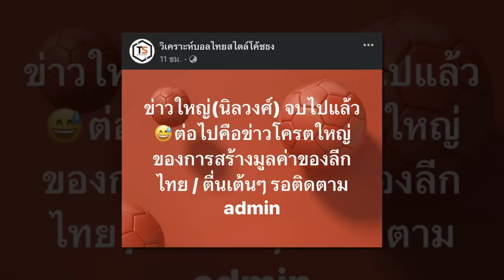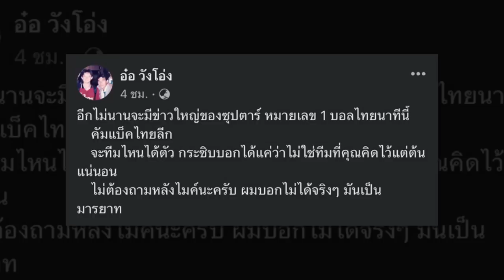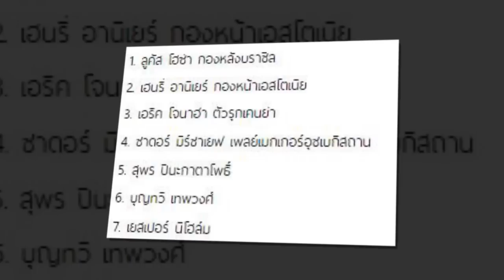ชนาธิป เตรียมย้ายแน่นอนแล้ว จับตาดูปลายทางต่อไป/โพสต์ของ "โค้ชธง" ข่าวใหญ่สะเทือนวงการฟุตบอลไทย